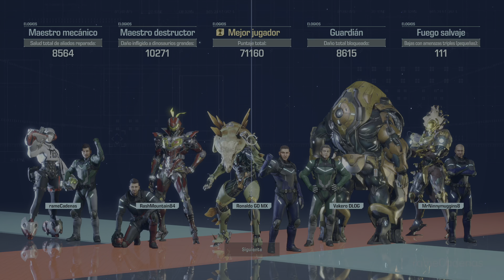Exoprimal Gameplay Español Latino Campaña Parte 28 (4K 60FPS HDR) 🕹️ SIN COMENTARIOS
Exoprimal Gameplay Español Latino Walkthrough Parte 1 y hasta el capítulo final incluirá la campaña del juego completo Exoprimal en Xbox Series X. Esta guía de Exoprimal está grabado en 4K HDR 60FPS e incluirá la historia del juego completo y la película completa; todos los finales y todas las peleas de jefes estarán presentes en este tutorial.

El video está grabado en 4K 60FPS HDR nativo, pero YouTube toma tiempo en procesar el HDR, se paciente.

💡 SINOPSIS
En el futuro cercano de 2040, los portales interdimensionales de viaje en el tiempo conocidos como "vórtices" comienzan a aparecer en la Tierra. Lo único que sale de ellos son hordas masivas de dinosaurios hostiles y "neosaurios", dinosaurios genéticamente modificados mutados por los químicos Hi-Xol y Lo-Xol, causando caos y destrucción global. La humanidad contraataca desplegando "exofighters", soldados equipados con exotrajes especializados fabricados por la Corporación Aibius. Aibius también desarrolla "Leviatán", una inteligencia artificial avanzada diseñada para ayudar a los exocazas aumentando sus operaciones y prediciendo dónde se abrirá el próximo vórtice. Sin embargo, los exocazas son rivales con mercenarios y compañías militares privadas que buscan adquirir datos para sí mismos.

▬▬▬▬▬▬▬▬▬▬🌎CONTACTO🌎▬▬▬▬▬▬▬▬▬▬

▬▬▬▬▬▬▬▬▬▬📍ETIQUETAS📍▬▬▬▬▬▬▬▬▬▬